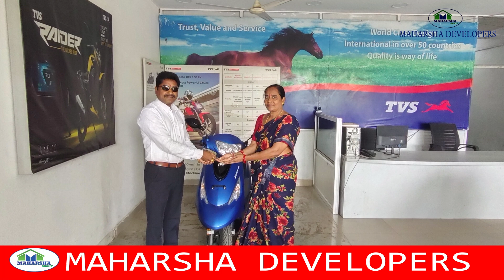సొంత బండి కావాలంటే C/o మహర్ష గ్రూప్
Maharsha group